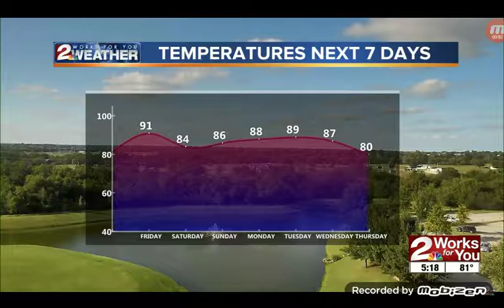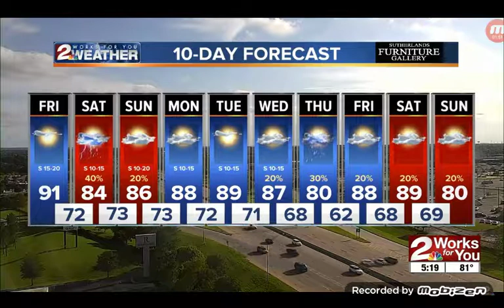One Normal Fall Day